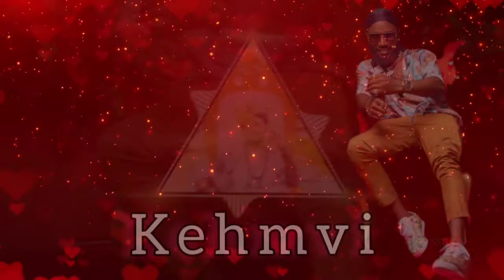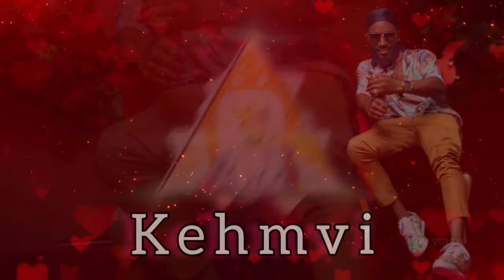Mr Black Handsome _ Kehmvi (Official Clip)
The dream I have is a better place for BaliNyonga